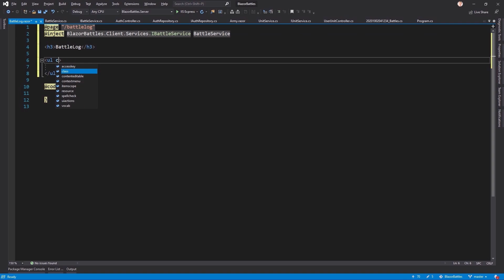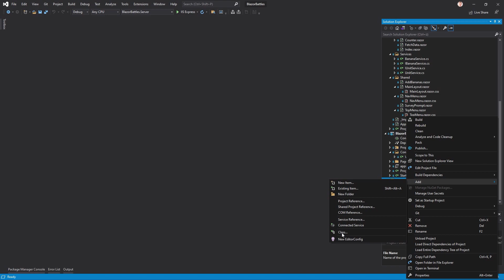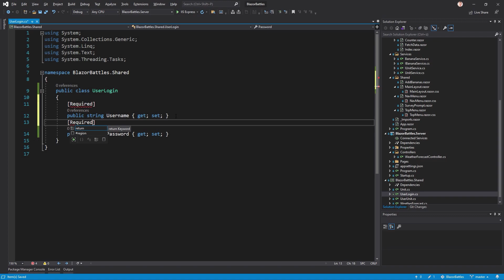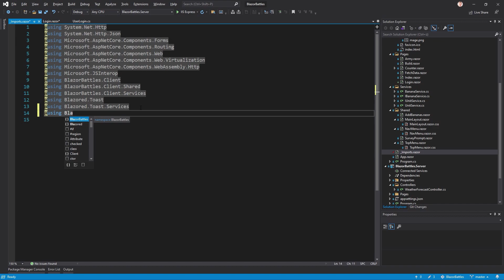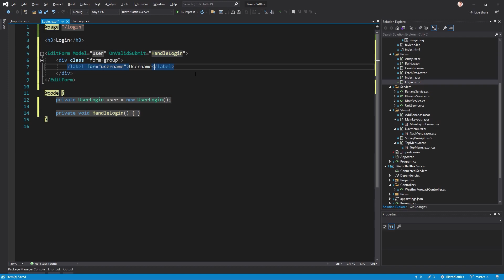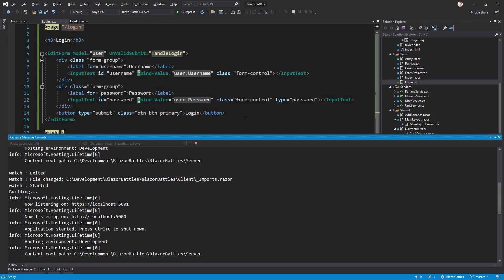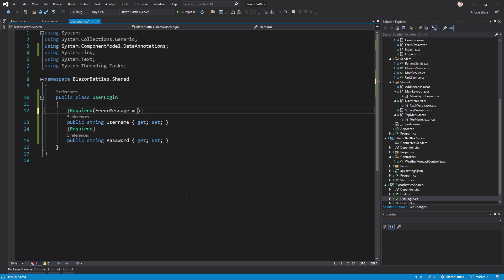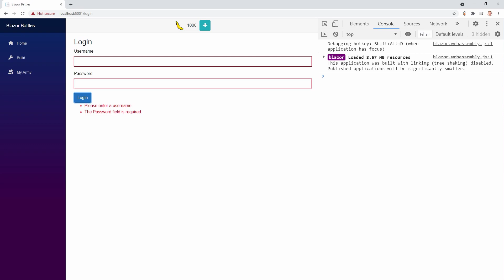Forms & Validation (EditForm Component & More) with Blazor WebAssembly | Blazor Shorts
🙏MANY THANKS TO THESE LOVELY PEOPLE:
Baris Keskin
Someone
Mathias
walter e watkins
Günther Dassel
Axel
Josh
Daniel Huber
Fredric Adell
Juan Carlos
Manolis
Pajani
Peter De Tender
P.
Jonas Granlund
Someone
Bobby
Kristina

Thumbnail: vector illustration/Shutterstock